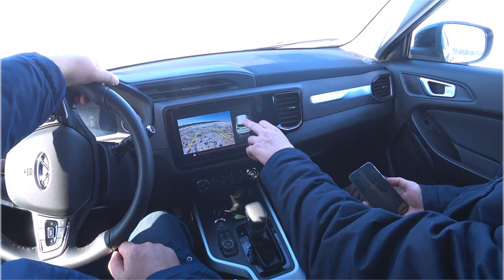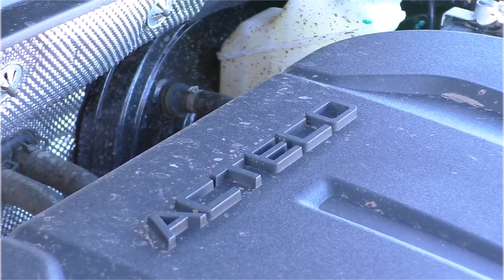🔥TIGGO-4/ ЛИЧНОЕ МНЕНИЕ/ТЕСТ-ДРАЙВ /ХАРАКТЕРИСТИКИ/ ЦЕНА/ОБЗОР.